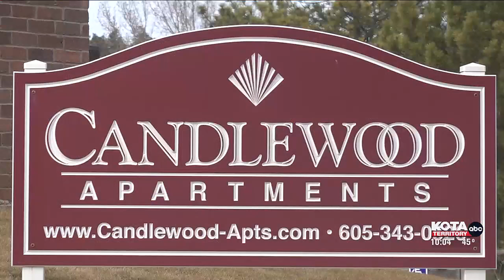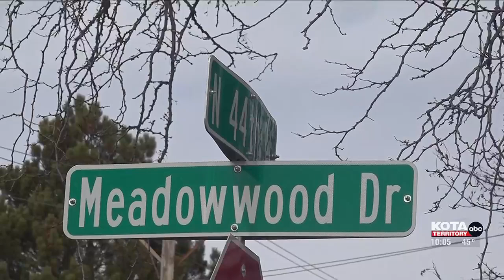Candlewood Apartment shooting victim identified